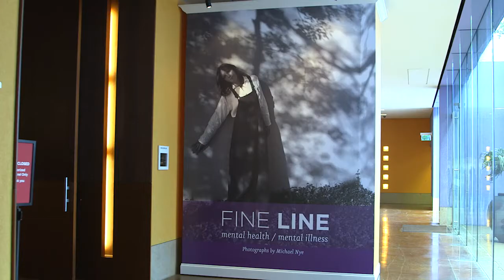Fort Report: Fine Line - Mental Health/Mental Illness